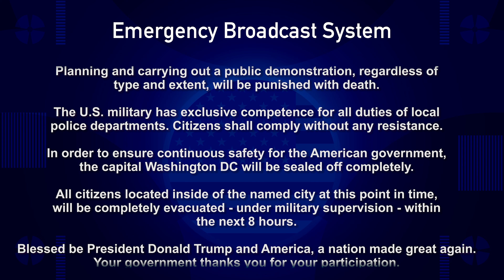BLACK LIVES MATTER PURGE ANNOUNCEMENT [4k]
Satire about the Trump administration.

Translated by Philipp Zimmermann

This is your Emergency Broadcast System. The following
is an official announcement from the United States Government.

Commencing at the siren, the following precautions - until further
notice - will come into effect.

For your own safety, the fundamental right to freedom of
assembly is suspended as of today. This prohibits any US citizen
from taking part in public demonstrations.

Planning and carrying out a public demonstration, regardless of
type and extent, will be punished with death.

The U.S. military has exclusive competence for all duties of local
police departments. Citizens shall comply without any resistance.

In order to ensure continuous safety for the American government,
the capital Washington DC will be sealed off completely.

All citizens located inside of the named city at this point in time,
will be completely evacuated - under military supervision - within
the next 8 hours.

Blessed be President Donald Trump and America, a nation made great again.
Your government thanks you for your participation.